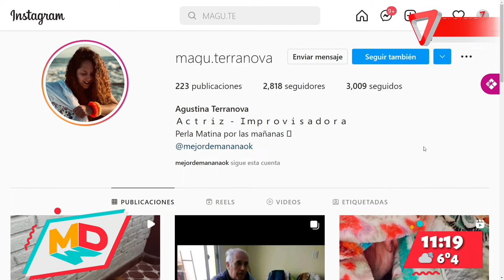Adopción responsable y búsqueda de mascotas